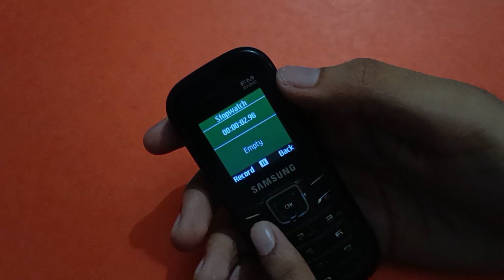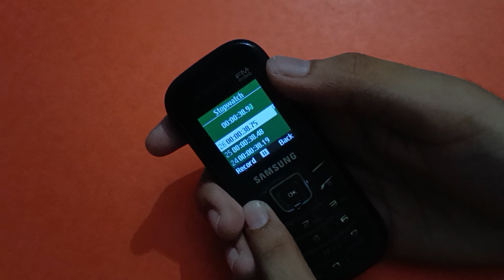How to turn on stopwatch setting samsung keypad mobile, stopwatch on kare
stopwatch setting use kare  | how to on stopwatch setting in samsung keypad phone |  samsung keypad phone mein stopwatch setting use kare  |  stopwatch kaise on kare samsung keypad phone mein